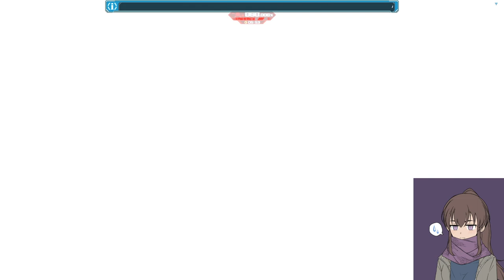Phantom Katana vs. Darkness Twisted by Hatred (4man TPD)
Not my best performance by any means but a clear none the less.
This quest is super fun for me and I love doing it on katana, especially the new phase. All the movement involved is so cool to try out and learn strategies for.

Buffs: Techer, Weak drink (prem), NGS fashion.